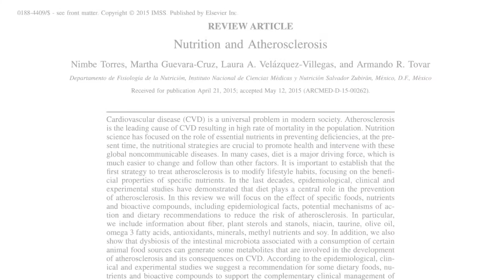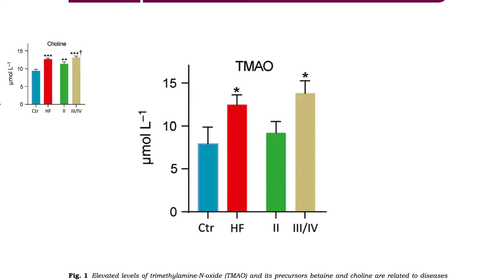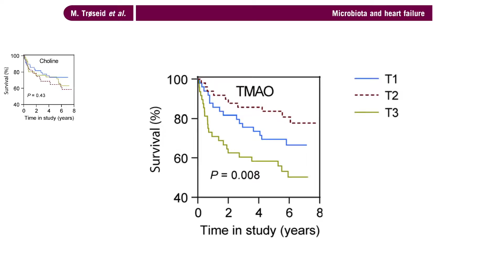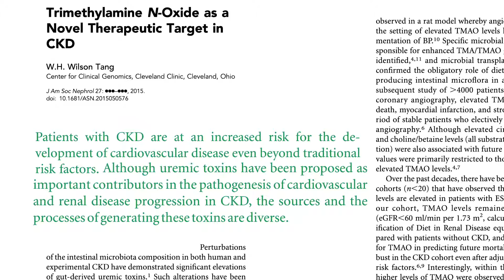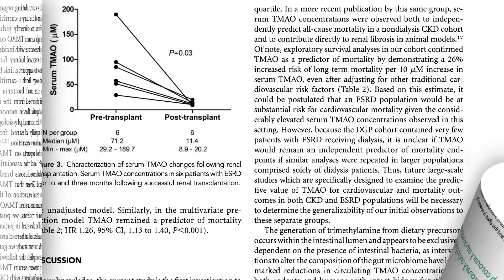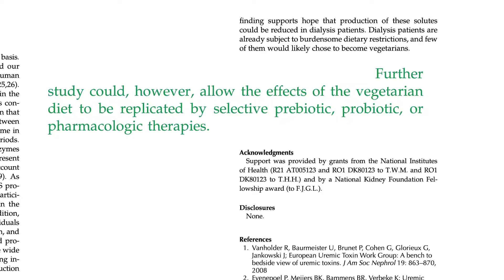Amaizing heart treament and kidney failure cure with Diet. A MUST WATCH.